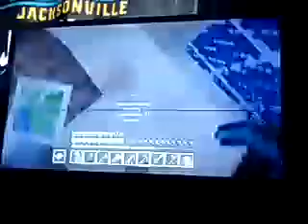Minecraft let's play ep14